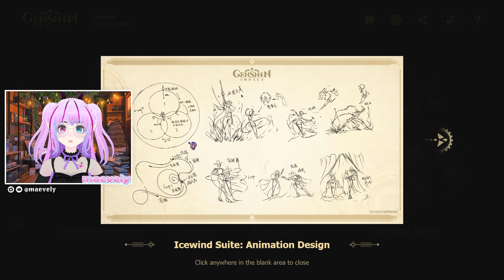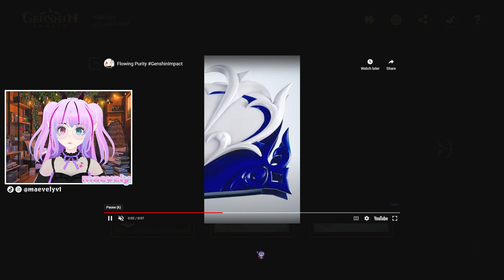RIDING THE WAVES TO AN ADVENTURE IN FONTAINE! - Genshin Impact Online Exhibition REACTION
✨ hashtags ✨
general
art
memes

✨ credits ✨
Model: Vroid